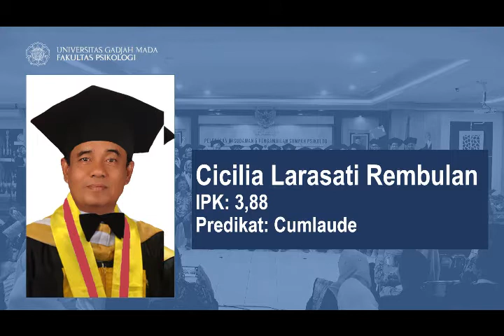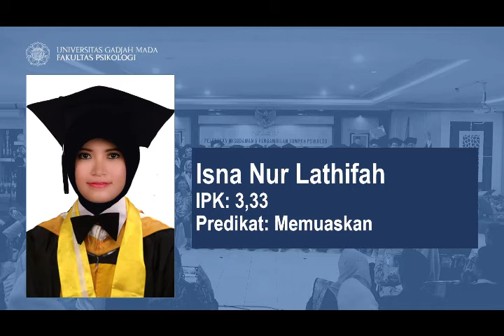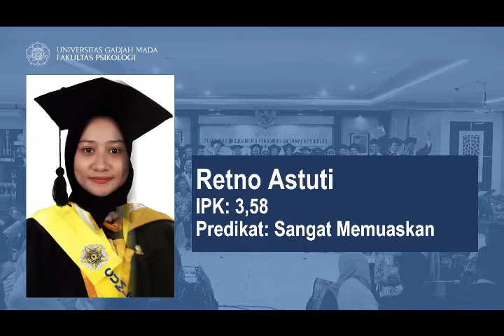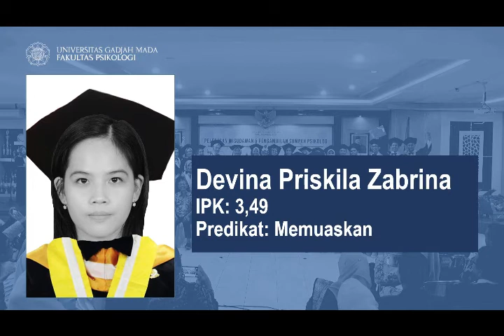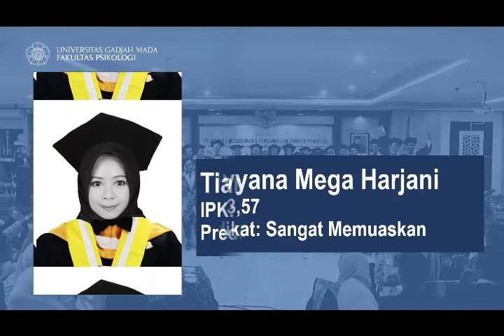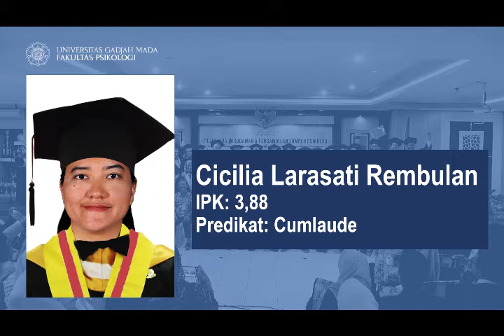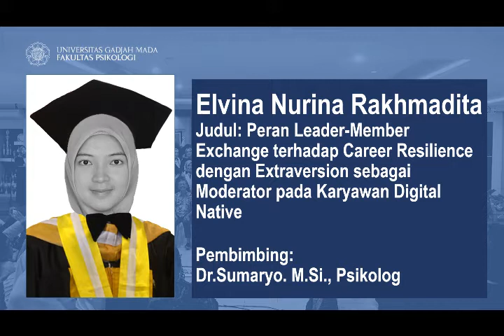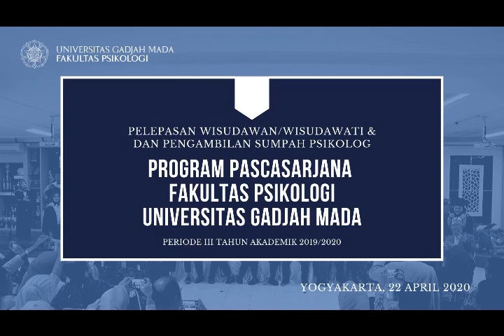Pelepasan Wisudawan/Wisudawati Pascasarjana dan Pengambilan Sumpah Psikolog Periode III TA 2019/2020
Pelepasan Wisudawan/Wisudawati Pascasarjana dan Pengambilan Sumpah Psikolog Program Magister Profesi Psikologi Periode III T.A 2019/2020